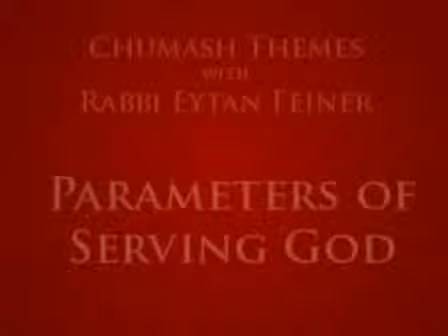Chumash Themes: Golden Calf and the Parameters of Serving God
The Five Books of Moses (Chumash) is so essential to Jewish thought and practice, yet sometimes it's hard to get a grasp on the most basic and essential concepts.
This course provides intermediate-level students with an overview and understanding of the 22 central themes and events that appear in the Chumash.